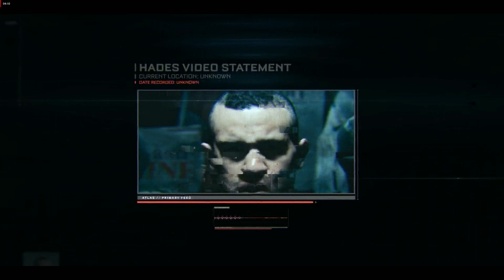Call of Duty Advanced Warfare | Compagin Mission Through Part 4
AMD RADON RX 560 4GB DDR5 ASUS GAMING EXPERIENCE
realME YT
@realME  YT